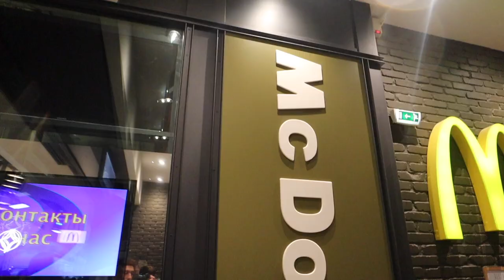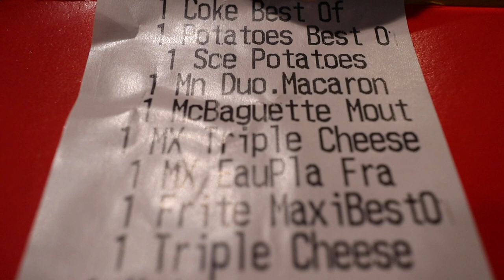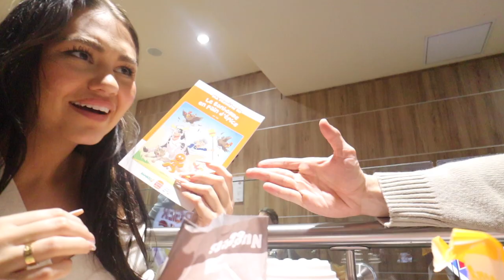AMERICANS TRY FRENCH FAST FOOD RESTAURANTS IN PARIS!! *RARE MENU ITEMS*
If you ever travel to Paris, try these!!!